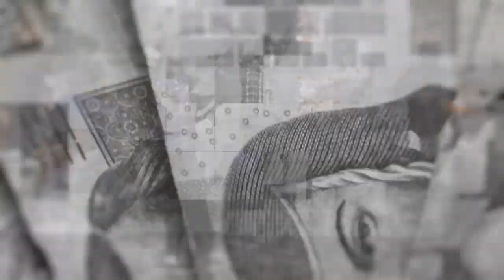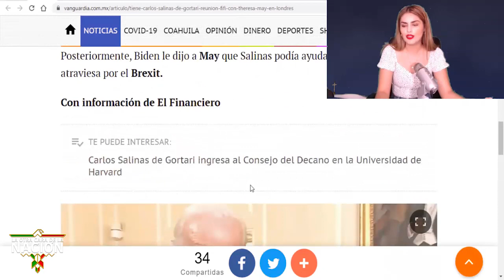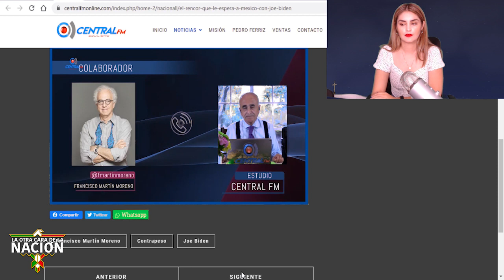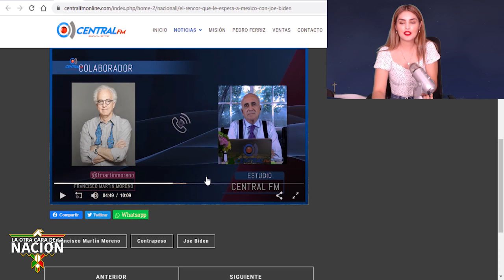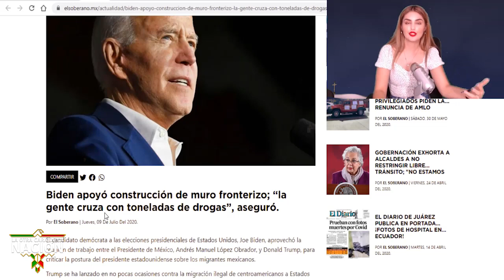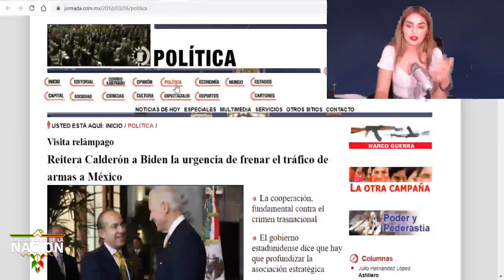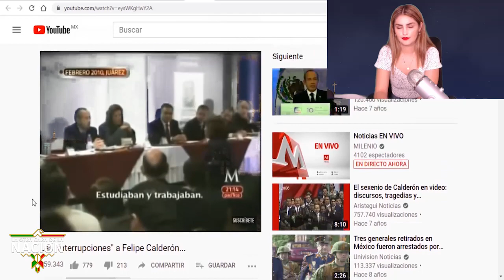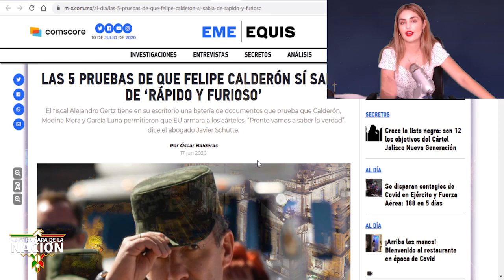Salinas yBiden Son Captados Planeando El Hundimiento DeAMLO,Calderón Los Presentó y Este es el Plan!